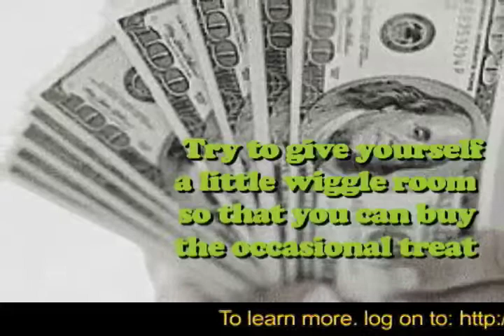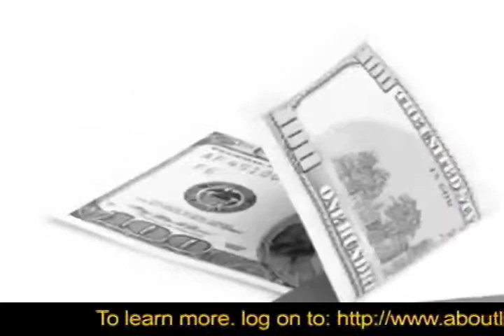How You Can Save Money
Save money, improve your life altogether, Get more tips on how,